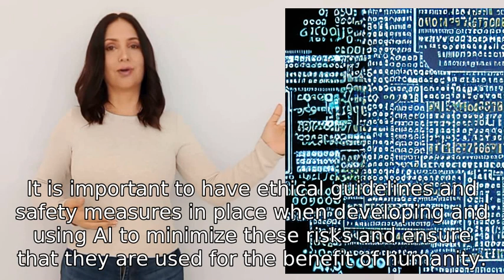How could an AI potentially cause harm or be dangerous?